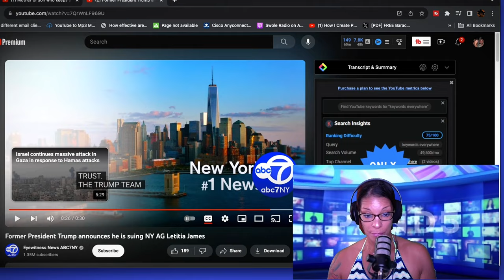FINALLY!! NY's Attorney General Letitia James Found GUILTY | TRUMP JUST ANNOUNCED LAW SUIT!